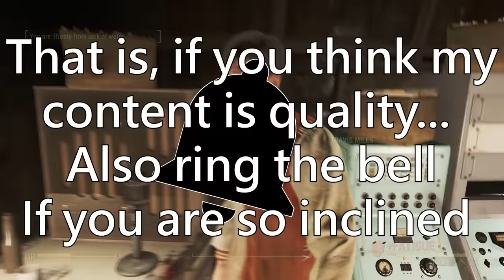Fallout 4 OP Pirate Build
Music in order of Appearance:
Pirates - The Legend of Zelda Wind Waker
Gangplank Galleon - SSBU
Sea Shanty 2 - OSRS

SPECIAL
STR 5 PER 4 END 1 CHR 3 INT 9 AGI 1 LCK 5

Perks:
2. Idiot Savant 3. Lone Wanderer 4. Gunslinger 5. Gun Nut 6. Strong Back 7. Gunslinger II
8. Chemist  9. STR  10. Big Guns  11. Idiot Savant II 12. Strong Back II 13. Gun Nut II
14. Explosive Expert 15.Gunslinger III 16. Chemist II 17. Lone Wanderer II 18. Big Guns II
19. Explosive Expert II